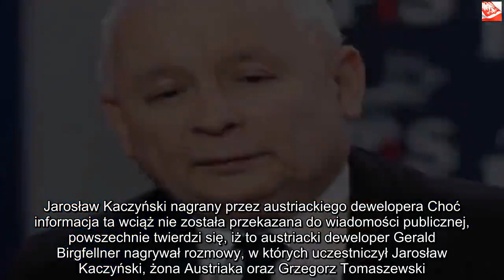Kuzyn Kaczyńskiego zabrał głos. Zaskakujące słowa o zięciu i taśmach | Powiększenie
Dzięki za oglądanie! Jeśli lubisz wideo, zdobądź je i udostępnij znajomym. Kliknij tutaj, Kaczyński mierzyć się ostatnio musi z bardzo poważnymi problemami. Po taśmach ujawnionych przez „Gazetę Wyborczą” w stronę prezesa PiS skierowanych zostało wiele oskarżeń, a teraz głos w całej sprawie postanowił zabrać jego kuzyn. Tak zaskakujących słów o zięciu i taśmach nikt się nie spodziewał.  Kaczyński bez wątpienia jest jedną z najbardziej wpływowych postaci na polskiej scenie politycznej. Choć powszechnie wiadomo, że to on steruje wszystkim, co się w naszym państwie dzieje, prawie nikt nie zdaje sobie sprawy z tego, jak gigantyczna jest siatka jego wpływów, możliwości oraz powiązań. Część z nich została uświadomiona Polakom dzięki taśmom ujawnionym niedawno przez „Gazetę Wyborczą„. Zapewne wiele osób nie wiedziało, że Jarosław Kaczyński ma związek ze Srebrną oraz jak ogromne możliwości ma ta firma, nic więc dziwnego, że nagrania wywołały spore oburzenie wśród Polaków. Teraz głos w ich sprawie postanowił zabrać kuzyn prezesa PiS, a jego słowa o zięciu i taśmach zaskakują.   Jarosław Kaczyński nagrany przez austriackiego dewelopera Choć informacja ta wciąż nie została przekazana do wiadomości publicznej, powszechnie twierdzi się, iż to austriacki deweloper Gerald Birgfellner nagrywał rozmowy, w których uczestniczył Jarosław Kaczyński, żona Austriaka oraz Grzegorz Tomaszewski. Nagrania te przekazane zostały „Gazecie Wyborczej”, która nagłośniła całą sprawę i natychmiast w stronę prezesa PiS posypało się wiele oskarżeń i mocnych słów. Wielu śmiało się również, że Jarosław Kaczyński nie może ufać nawet własnej rodzinie, lecz jego kuzyn Jan Maria Tomaszewski już dawno wyrzekał się swego zięcia, Geralda. W najnowszym komentarzu do sprawy ojciec Karoliny Tomaszewskiej (żony Birgfellnera) po raz kolejny poruszył kwestię swojego zięcia oraz wszystkich nagrań.   Zaskakujący komentarz kuzyna prezesa PiS Jan Maria Tomaszewski przyznaje, że Austriak rzeczywiście jest jego zięciem, jednocześnie jednak podkreśla, że ten „wkręcił go w to wszystko” i „czuje się przez niego oszukany”. – Co ja mogę na to poradzić? To nie jest żadna rodzina, on się przykleił i tyle – mówił Tomaszewski. Zapewniał także, że widuje się z nim zaledwie kilka razy do roku. W rozmowie z PAP oświadczył również, że ze sprawą Srebrnej „nic go nie łączy”. – W ogóle nie zajmuję się biznesem – przekonywał. Sprostował również to, że Grzegorz Tomaszewski biorący udział w rozmowach, nie jest kuzynem Kaczyńskiego.